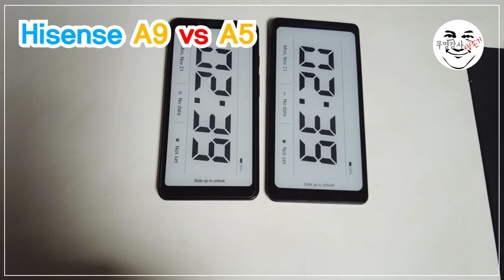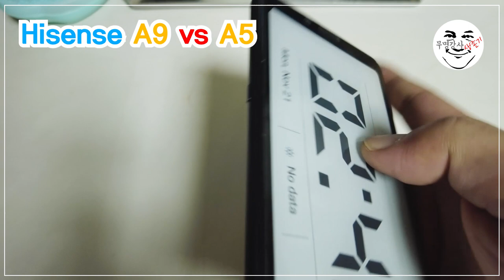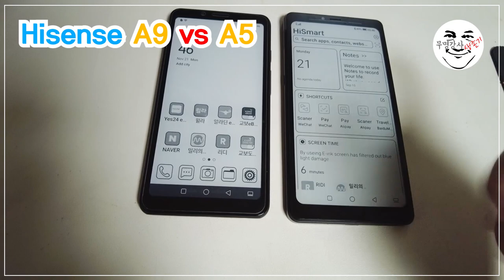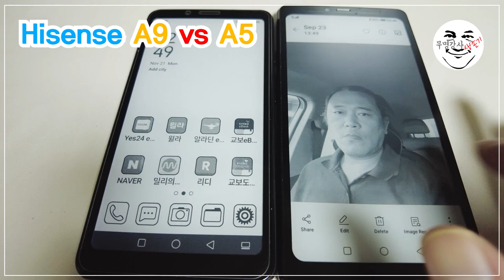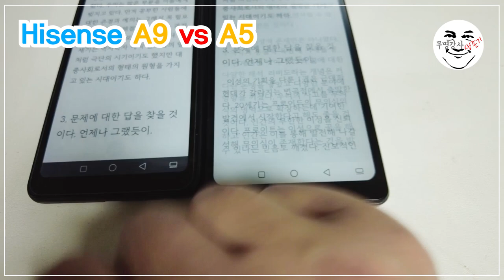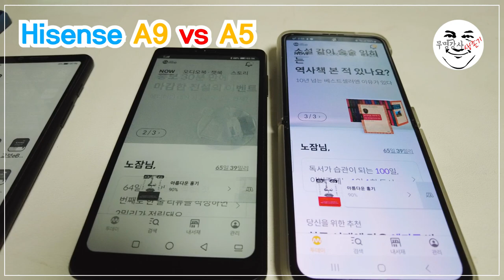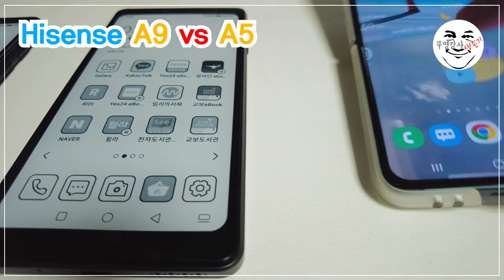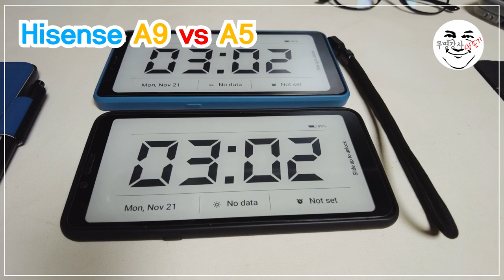하이센스 A9과 A5 비교 - 노랑잠수함의 대충 만든 비교 영상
중고로 구입한 하이센스 A5를 사용했었고, 이후 A9를 구입해서 3개월 조금 넘게 사용 중입니다.
이번 영상은 짧게나마 두 모델을 비교하는 내용입니다만, 별 영양가는 없는 것 같네요.^^
참고로 A9는 알뜰폰의 저렴한 요금제에 가입하여 유심을 꼽은 상태로 사용 중입니다. 당연히 전화 및 일반적인 스마트폰 용도로도 사용이 가능한 상태입니다.
관심 있으신 분들께 작게나마 도움이 되시길 바랍니다.

2021년 출간된 전자책 3종입니다.